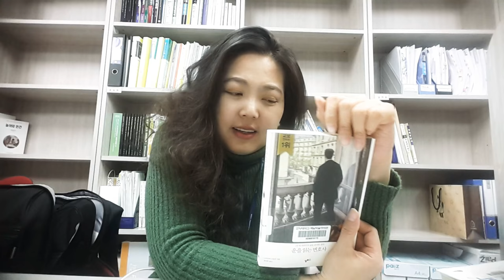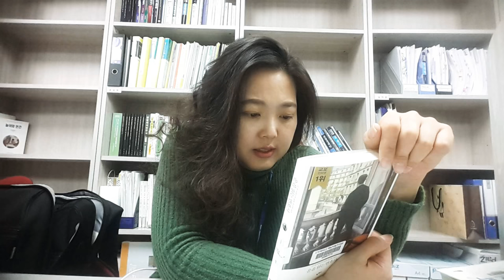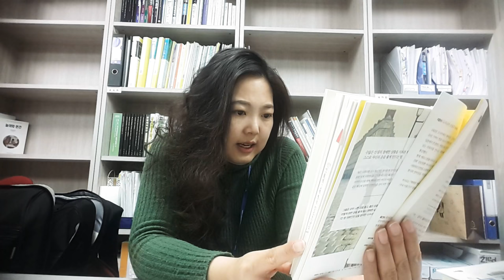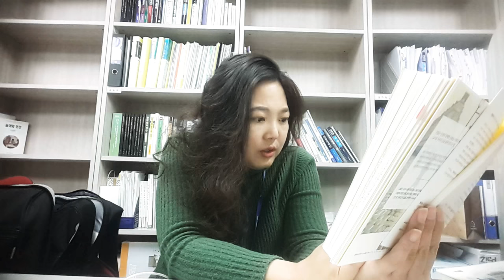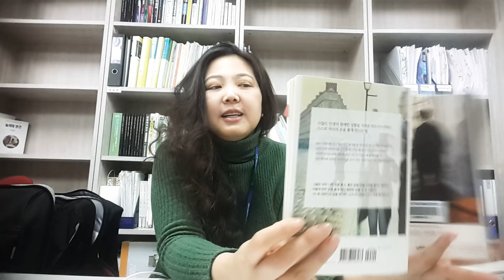책 읽어주는 여기자-운을 읽는 변호사편-